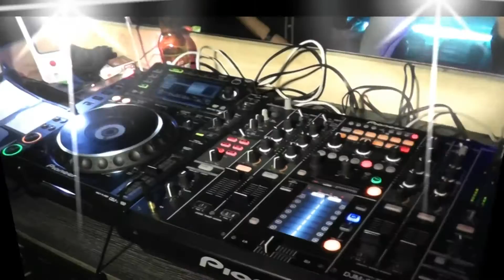Istanbul Dance Life 2. Yıl Kutlaması Gecesinden Görüntüler @ Topless | Her Perşembe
video composed byTugay Yalçın